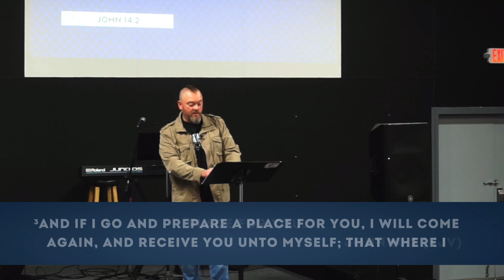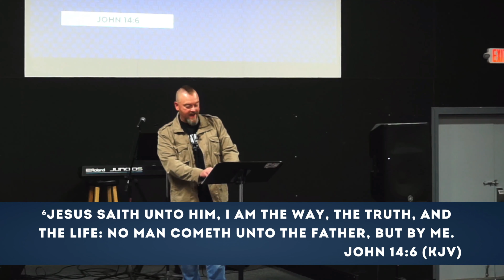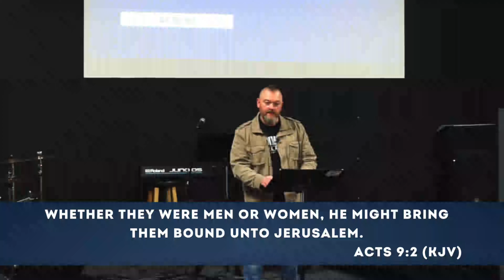JOHN I AM 5 WAY,TRUTH , LIFE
Come Join us in this 7 week series in the book of John discussing who is the "I AM"

If you liked this video, give it a like or a comment. We would like to hear from you. If you didn’t like it, well, the other button works too.

Come follow us on all the platforms.
FACEBOOK. (This is where we do most daily posts)

 / baptistmapl.  .
TikTok (yeah, we got one of those.)

 / gomcbc

And right here on YouTube

Does anyone read these? Comment "THE WAY" if you do